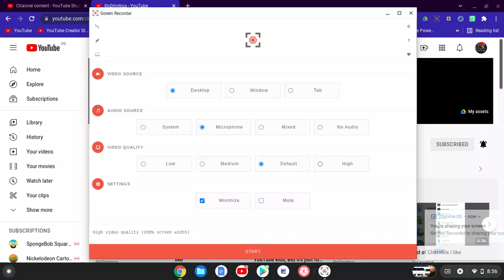For IliyDmytrus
Happy B-day